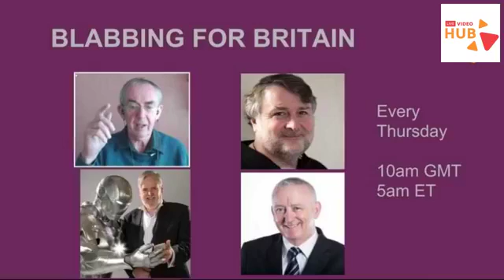Blabbing for Britain Episode 140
Blabbing for Britain Episode 140 on BeLive tv

Join us as we discuss events in the UK in the last seven days

The B4B team are Jon Upton, Stephen Silk, Peter Stewart and Steven Healey

The atmosphere is light hearted and having broadcast together for quite a while the chat just flows

We have no script and anything can happen